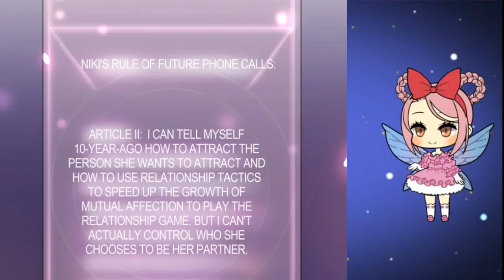The Enemy was my Ex Boyfriends Chapter 14 English Sub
Don't forget to download Mangatoon Application on your Android phone

A mysterious phone call from the future helped her counterattack in love?!

A guideline that will help you get to know more about the

Love, is a war. Bloodless, but leaves you in scars. An ugly girl who was cheated by her ex received a mysterious phone call. Strangely, the other line said that she is 35 years old, and that she is her, from the future! In order to change her, she wants to teach her the guideline of love. For her to see the beauty in her, take revenge on her ex, and recapture everything she lost before.

Manga Toon got authorization from Kuaikan Comics to publish this content, the content is the author's own point of view, and does not represent the stand of Manga Toon.